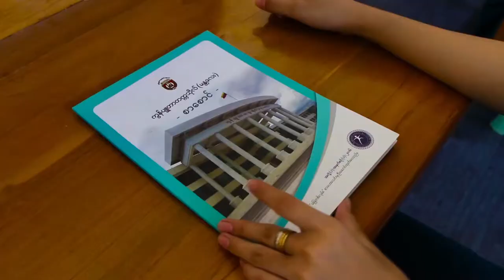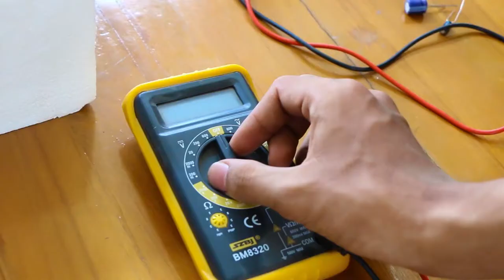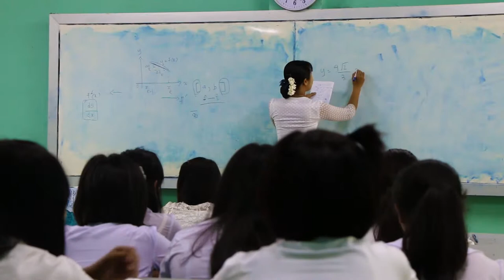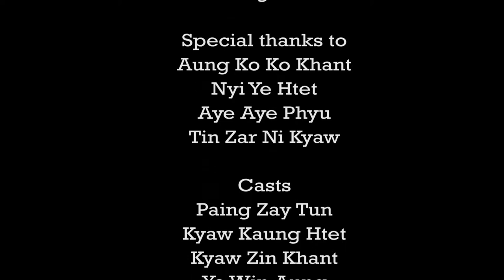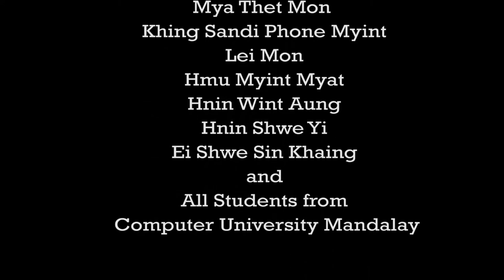[Official] University of Computer Studies (Mandalay) Documentary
First Computer University (Mandalay) Documentary Video
Produced By ADE Production.
Director and Edit :Sai Zai Line
With the help of - Aung Koe,Aung Ko Ko Khant,Aye Aye Phyu,Ei Tin Zar Win, Tin Zar Ni Kyaw,